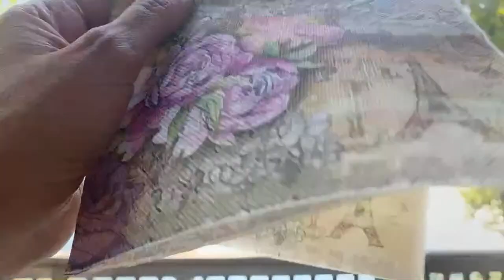Apology for being an idiot from an ex Rambler with happy Mail